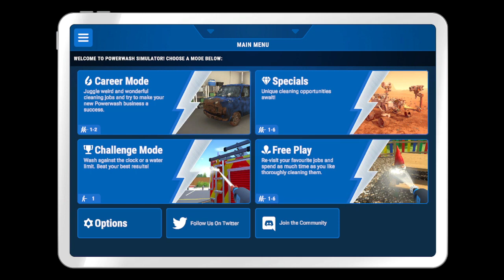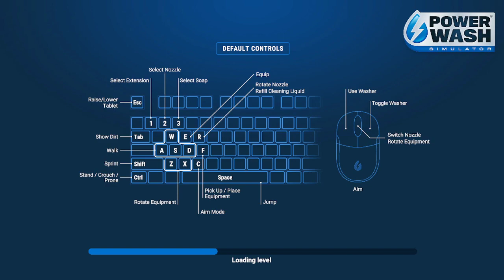40 MINUTES OF POWERWASH SIMULATOR!! (Twitch Stream)